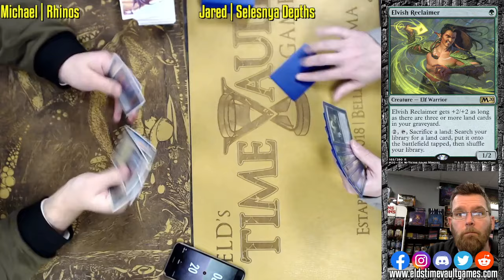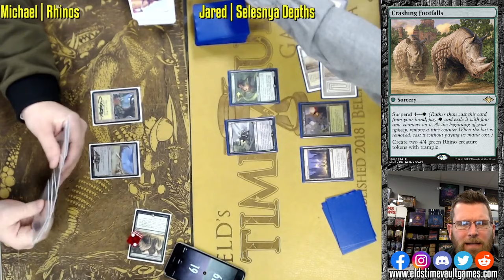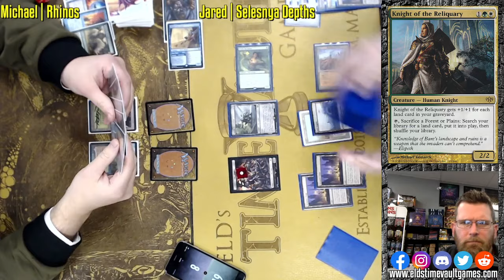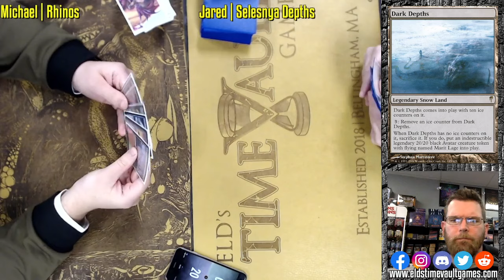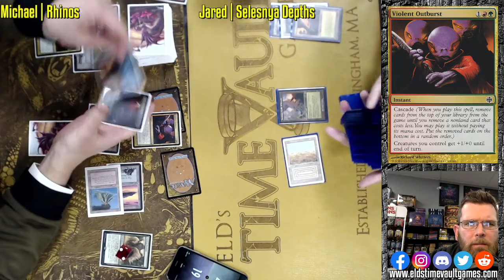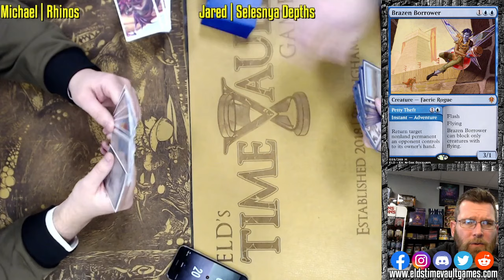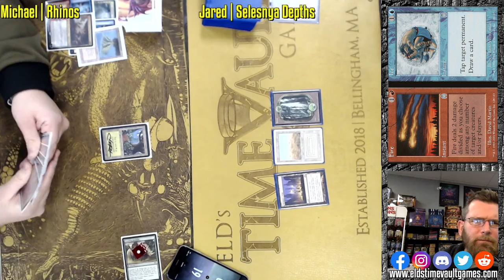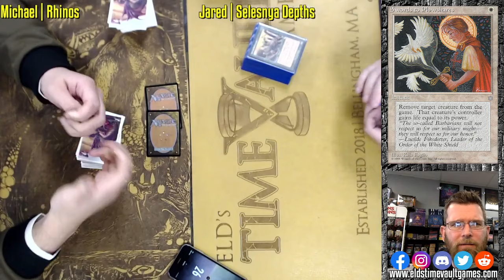Rhinos vs Abzan Depths | Legacy Magic: The Gathering w/Commentary | Fast Effect | ELD's MTG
In Store Weekly Schedule:
Tuesday Commander Gathering | 6pm
Tuesday Premodern | 7:00 PM | 4 Rounds
Wednesday Night Legacy | 7:00 PM | 4 Rounds
Legacy FNM | 7:00 PM | 4 Rounds
Sorcery: Contested Realm | Friday 6pm
ELD Open Series Most Saturdays
ELD Team Events one Sunday a month
ELD cEDH Open once Sunday a month
Keep up to date with Prereleases and all our events with our Google Calendar:

15 North Main St Suite B-4